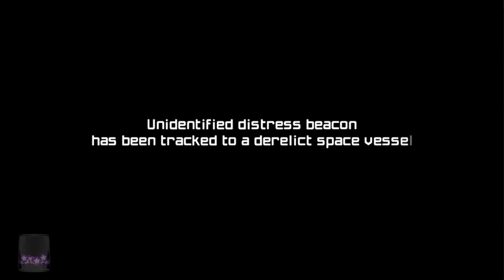Let's Play Metroid Prime Remastered Part 01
Originally streamed in October of 2023, so I'm behind on uploading things.

I'm catching up!

Hi there! I'm Mike and I make comics and illustrations.